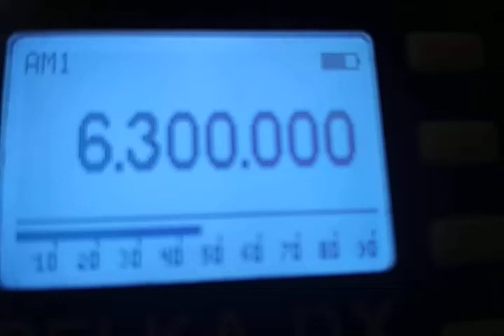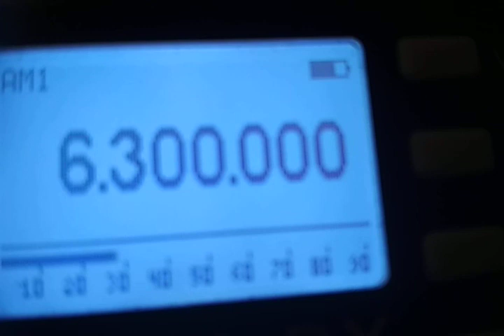Radio Scotland 11.06.2022 21.37-21.45 6300